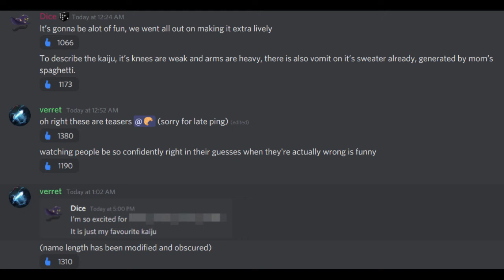New NEWS in ku development